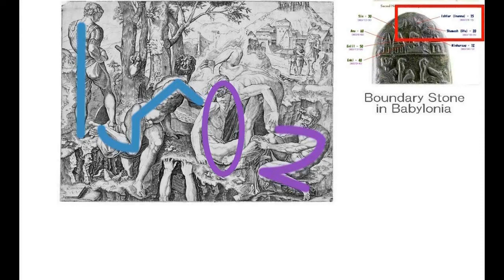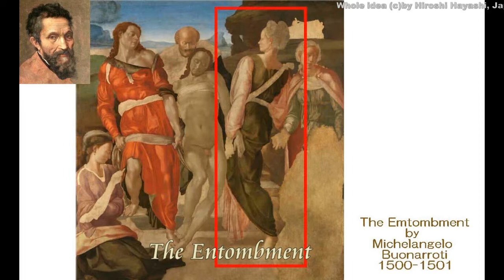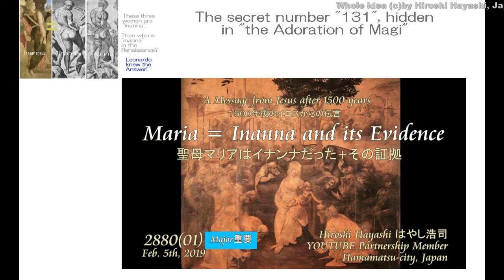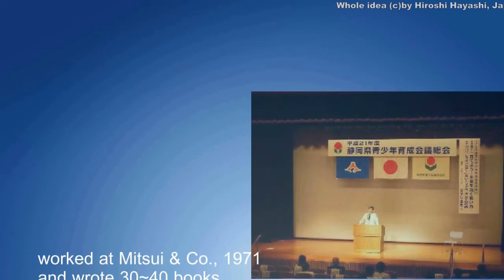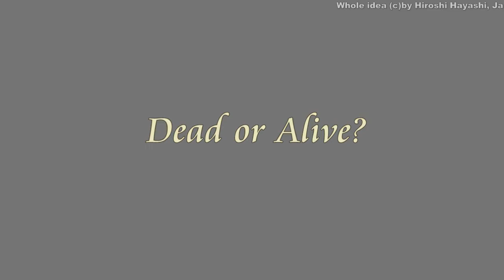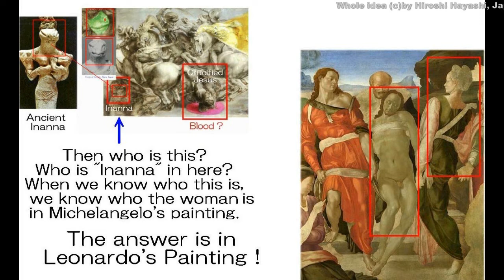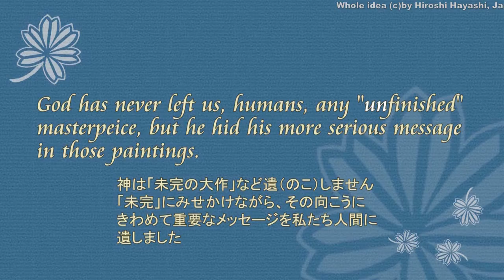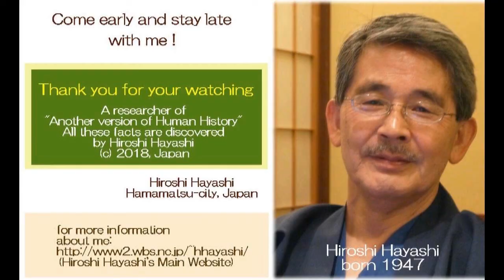3213【01E】Who murdered Jesus？+Maria=Inanna Theoryシャマーシュ・イエス＋マリアはイナンナのことだった、その証拠by Hiroshi Hayashi, Ja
The Entombment is an unfinished painting of the placing of the body of Jesus in the garden tomb, now generally attributed to the Italian Renaissance master Michelangelo Buonarroti and dated to around 1500 or 1501.
It is in the National Gallery in London, which purchased the work in 1868 from Robert Macpherson, a Scottish photographer resident in Rome who, according to various conflicting accounts, had acquired the painting there some 20 years before.
In “the Entombment, most likely painted by Michelangelo B., we can read a message from Cain Christ in the Renaissance that Shamash Jesus was murdered by Inanna Maria and John the Baptist before he was crucified on the Cross. Three other people are Maria, a younger sister of Martha, an Angel, Gabriel and unknown Man who resembles Noah in one of the paintings in Cappella Sistina.
Shamash Jesus was murdered most likely because he betrayed Inanna Maria to Mithraism and the monkey-like animal is a giant Monster, Hunbaba, a pet of Shamash, I understand.
I, Hiroshi Hayashi, would like to explain these facts in the following videos one by one.

ミケランジェロが描いたとされる『埋葬』と題された絵画です。この絵を通して１５００年後のカイン・キリストは次のようなメッセージを人間に私たちに残しました。つまりシャマーシュ・イエスは、十字架で処刑される前に、イナンナマリアとバプティストのヨハネによって殺害されていたということ。残る３人の人物は、天使のガブリエル、ノアによく似た人物、それにイエスの世話係をしていたマーサ（マルタ）と呼ばれる女性の妹のマリア、つまりシャマーシュ・イエスの妻、です。シャマーシュ・イエスは、この絵画によれば、敵対するミトラ教側に寝返ったからと考えられます。なお右下の動物は、シャマーシュのペットのフンババです。メソポタミアでは、ジャイアント・モンスターとして恐れられていました。殺害された理由は、これらの事実を、この動画の中で、順に説明します。
２０２０年３月５日に、『神の証明』（ヒカルランド社）を出版します。